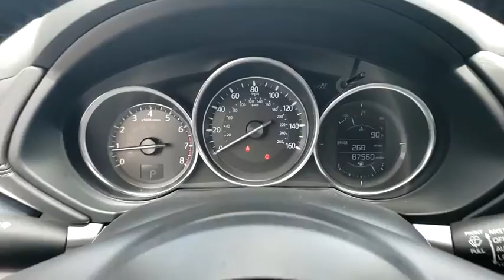2017 Mazda CX-5 Davenport, Clermont, Winter Garden, Orlando, Ocala, FL L0422933A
Soul Red Crystal Metallic Used 2017 Mazda CX-5 available in Clermont, Florida at Headquarter Mazda. Servicing the Davenport, Winter Garden, Orlando, Ocala, FL area:

Headquarter Mazda
17500 FL-50

**1 OWNER**CLEAN CARFAX**, **BACK UP CAMERA**, **BLUETOOTH**. 24/31 City/Highway MPGbrAwards:br  * 2017 KBB.com Brand Image AwardsbrbrWe are conveniently located just a few minutes West of Downtown Orlando, just off the Florida Turnpike between Winter Garden and Clermont! It's one of the easiest drive in Central Florida! Remember: GET THE MAZDA SPIRIT here at Headquarter Mazda! So take the easy drive from almost anywhere in Central Florida to visit us or just call one of our Professional Inventory Specialist for more information and schedule a VIP appointment.